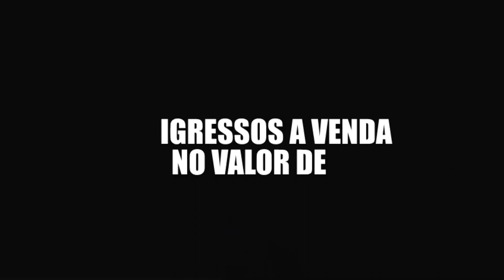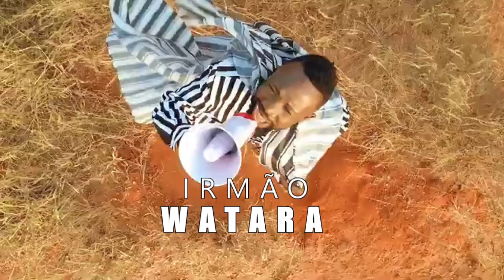Grande Festival de Música Gospel Vivo Publicidade